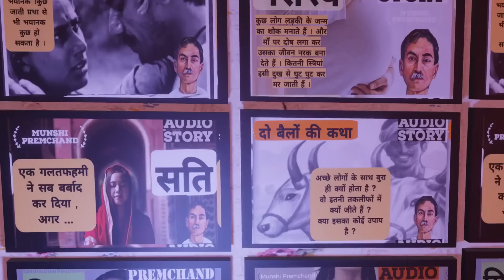प्रेमचंद की कहानी: प्रेम का उदय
सुनिए मुंशी प्रेमचंद की दिलचस्प कहानी "प्रेम का उदय," जिसमें भोंदू और बंटी के संघर्ष और रिश्ते की जटिलताओं को उजागर किया गया है। जानिए कैसे परिस्थितियाँ उन्हें बदलने पर मजबूर कर देती हैं और उनका जीवन एक नये मोड़ पर पहुँचता है।